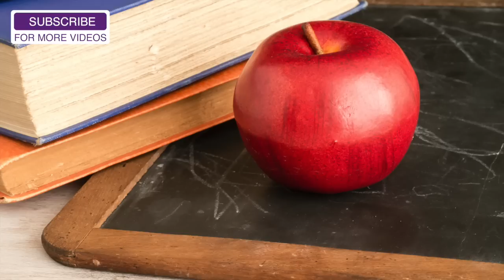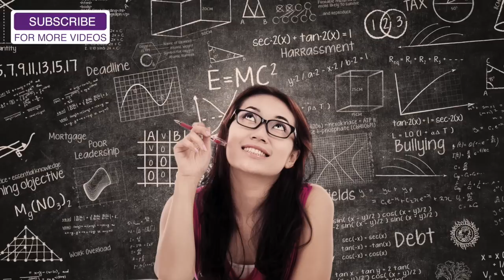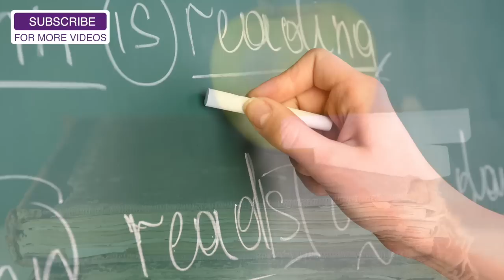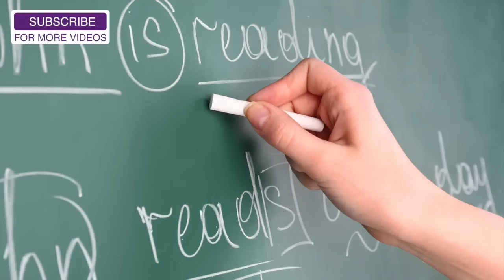Instrumental Music for Studying: Concentration Music, Focus Music, Alpha Waves, Exam Music ☯R55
Instrumental Music for Studying: Concentration Music, Focus Music, Alpha Waves, Exam Music ☯R55 RelaxingRecords are experts in creating classical study music and music for revision, reading music, Jazz Study Music, Productivity Music writing music and learning music and working music. Our music is your best study tip and is composed in-house by our team of producers, and uses binaural beats and alpha waves to improve focus and boost concentration and brain power. Our Classical Study Music is ideal for focusing because of our studying music will help you prepare for an exam or to help you concentrate when writing your essays. Our classroom music for study is a masterpiece of memorizing music.

Find all our music on Spotify and all other streaming services –

☯ Study Focus Concentration

Our Studying and Work Music is designed to bring you mind and body into complete focus and concentration. Helping to increase brain power and improve memory. We have music that ranges from Study Jazz Music, to classical background music, to instrumental music. With alpha waves and binaural beats so it can act as music therapy. Use this music for exams or as a study aid or study guide. Call this concentration music the best Study Tip.

Our Exam Music will help you with your revision, term papers or assignments. Designed to increase brain power and improve memory by learning through music and keeping you focused. We have helped people studying for various exams, including A Levels, GCSE, SATs. Our music is designed to help with high school exams and university exams so I guess you could say it is music to help with problem solving and music for memory retention.

The Benefits of Music for Studying :

► Increase Concentration, Focus and Productivity
► Learn how to study better
► Learn how to focus better
► Assist with Brain Development for Children
► Improve Memory and Improve Learning

Inspired by our obsession with some of the world’s most famous artists like Vivaldi, Mozart, Beethoven, Bach, Handel, Debussy, Brahms, Chopin, Tchaikovsky, Schubert, Haydn, Dvorak and Schumann. Our classical study music playlists can be enjoyed while studying, reading, writing or learning.

☯ Jazz Study Music:

Our relaxing Jazz music for studying and concentration, focus and memory for exams includes sax, piano jazz, and trumpet which will make revision so much easier for you.

☯ Music for Productivity:

Sometimes it is hard to be productive at work or during revision with numerous distractions in the office or at home. Luckily, our music for productivity is effective in raising efficiency during work and revision - whether your mindlessly checking emails, filling in spreadsheets or revising for an important test our music will make it go by that much faster.

☯ Reading Music:

Music from diverse regions of the world can successfully enhance concentration, memory, mental stamina, the ability to perceive sounds with accuracy and an increased focus on learning. Our Reading Music will help you to revise for important exams or University admittance tests, and take in more of the information that you read.

☯ Writing Music:

Our writing music has been known to cure writer’s block, and help inspire creativity when writing. The sound waves help memory processing and drive writer’s motivation to learn and write. The emotional connection that your brain forges between music and events helps your writing to flow, and the atmospheric music inspires creativity and helps you concentrate on your writing. Whether academic report writing or a creative writing a novel, our writing music will help you to complete the task in hand.

 Join Our Relaxing Records Community and lets all Talk anything :-D